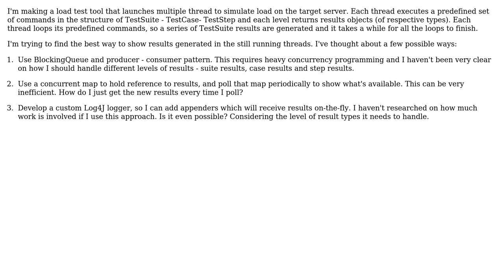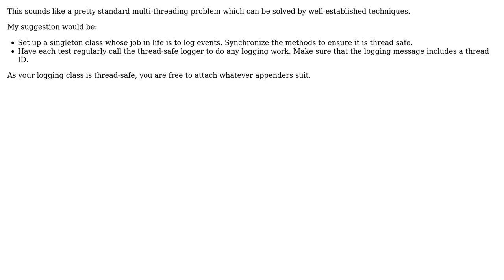What's the best way to implement a real time show board to show results from concurrent result...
Software Engineering: What's the best way to implement a real time show board to show results from concurrent result producers in Java?

With thanks & praise to God, and with thanks to the many people who have made this project possible! You are responsible for your own actions.